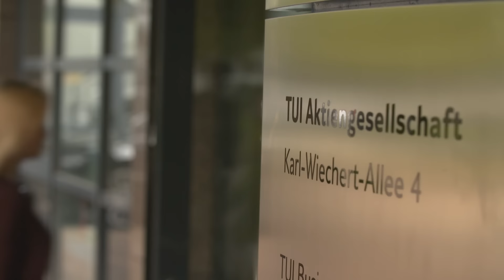TUI Talk Spezial: Timo Gödeke im Finale von Got to Dance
Heute, am 24. September, findet das große Finale der Tanz-Show „ Got to dance“ statt. Mittendrin ist TUI-Azubi Timo Gödeke. Zusammen mit seinem Tanzpartner Pierre Büchner treten die beiden als „Duo Piti“ auf. Im TUI Talk Spezial stellt Timo sich vor und berichtet von seiner Zeit bei Got to dance.